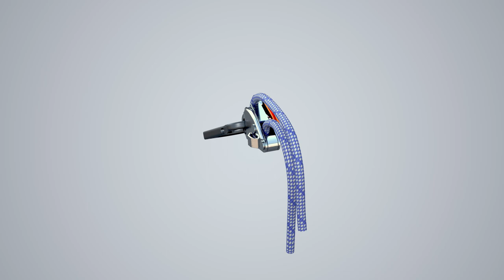Gotcha2 product instructions: Animated featuring a Low Anchor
Animated product instructions for Gotcha2 using a low anchor

Compact, lightweight, effective!

Introducing the NEW, patented Gotcha2 – the only preassembled fall arrest kit, designed ready to deploy immediately and intuitive to use in what can be a stressful situation.

Gotcha2 - The Rescue Kit your workforce cannot afford to be without